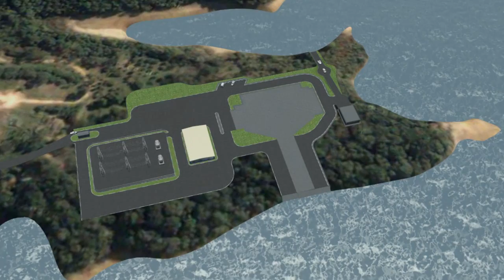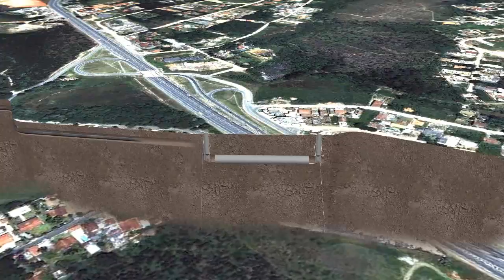Sistema Produtor São Lourenço Sabesp 2012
Modelagem e animação da implantação do  Sistema Produtor São Lourenço  Sabesp